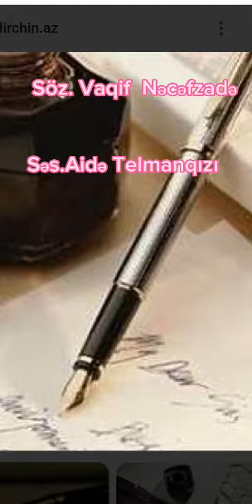Vaqif Nəcəfzadə - "Qələmim" Səs: Aidə Telmanqızı